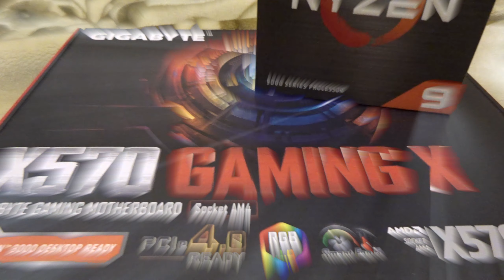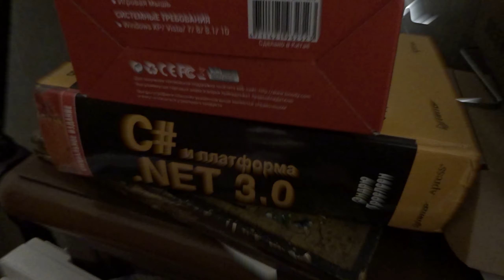Hardware Masters Trailer